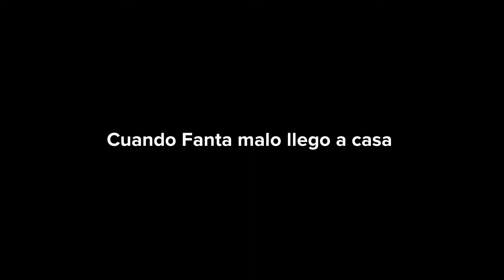Mi clon malvado castiga a alice y Es castigado